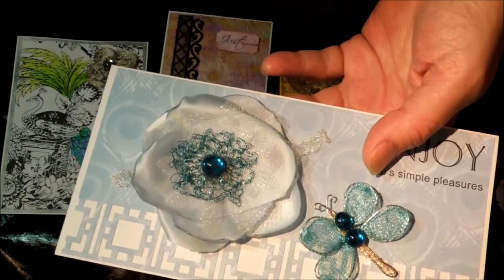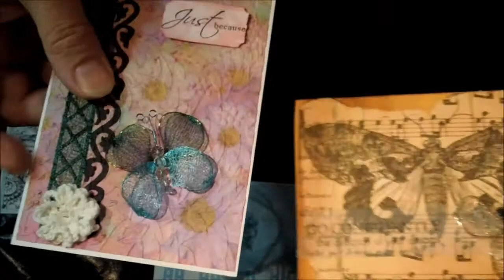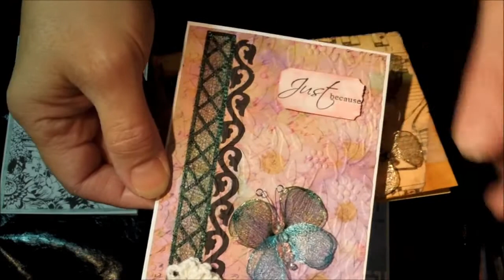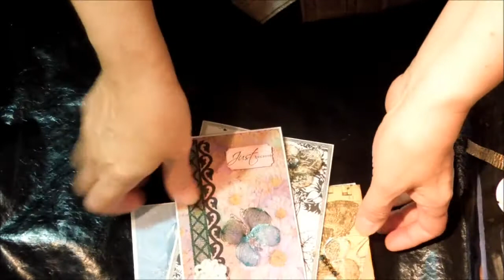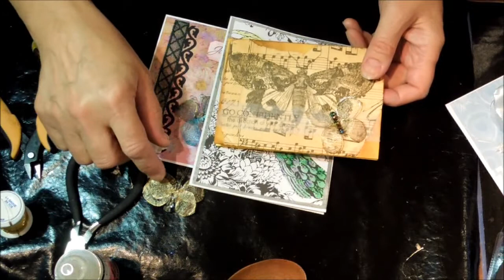Wirelace Butterfly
A how to demo for a butterfly using wirelace mesh.
Here's a link to where I got mine and to two other sites I haven't tried yet: